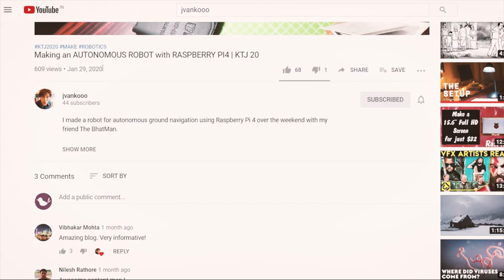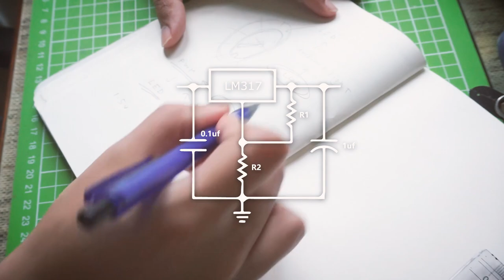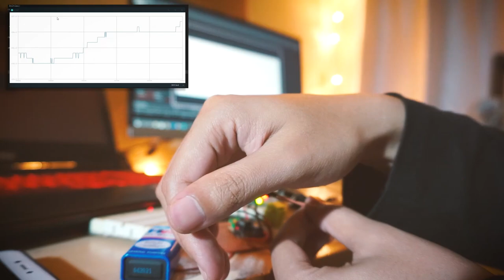Making a responsive PWM BACKLIT wall CLOCK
Making a wall clock with self adjusting PWM backlights for a change.

Let's make it to a 100 subs and I'll post my first devlog episode.

Be curious, creative and keep making. Stay safe.